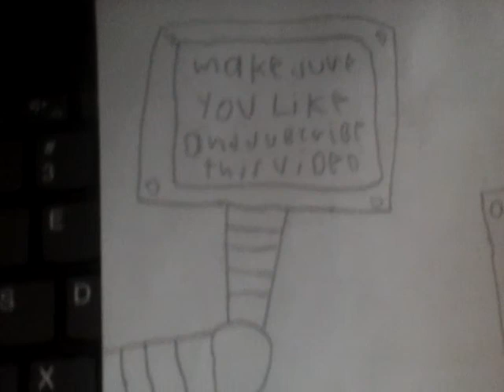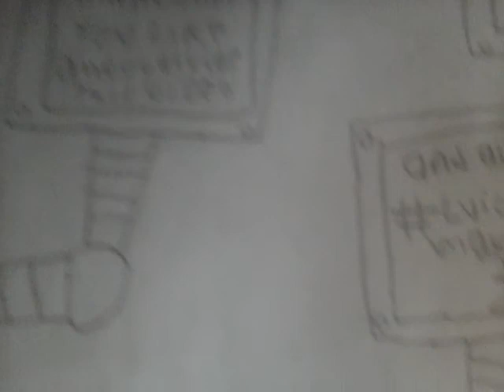Lily and the ghost police comic dub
Lily the fox mechanic tires to find her way around a hunted hotel until she find something more horrifying/annoying a ghost police name officer kruller. P.s. officer Kruller is from luigi's mansion 3 and p.p.s. I do not own these musics nintendo does.